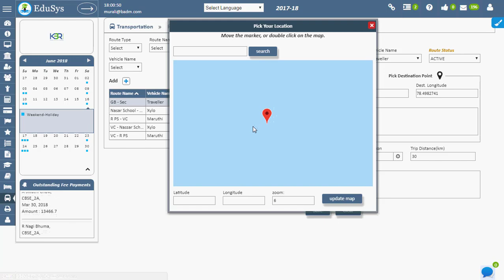How to configure the routes for a vehicle in Route Management using Institution Management Software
Transport department can create new routes based on the requirement.